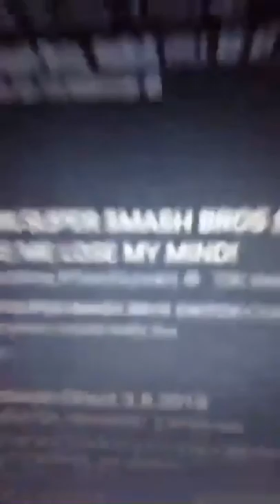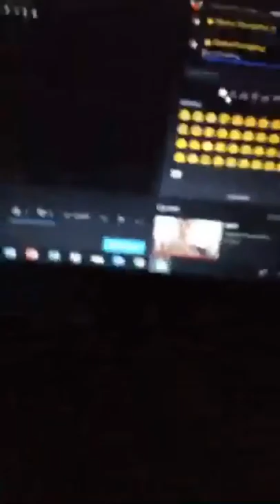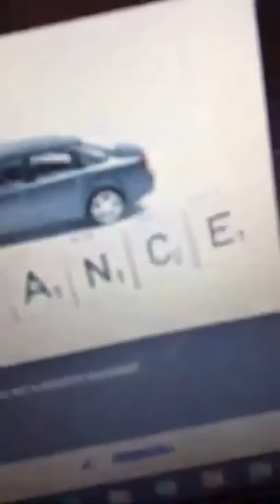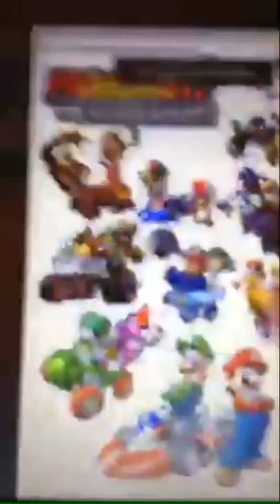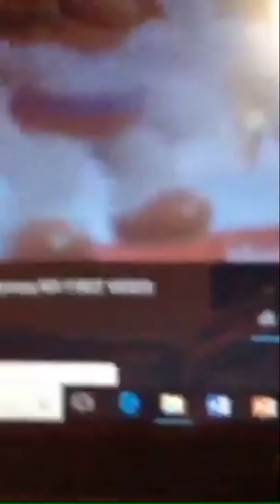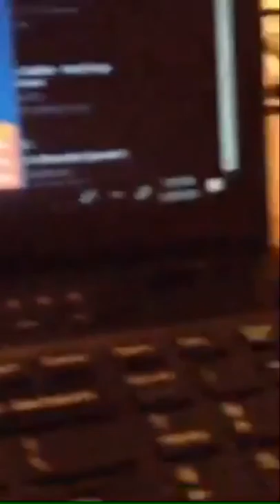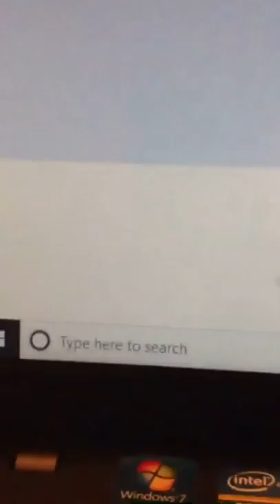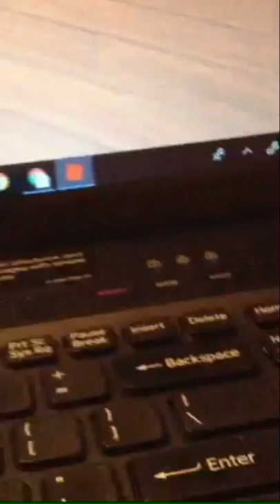Uhhhhhhh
my first live stream